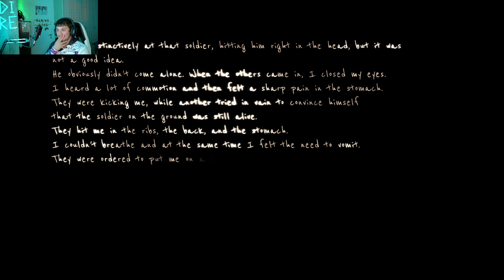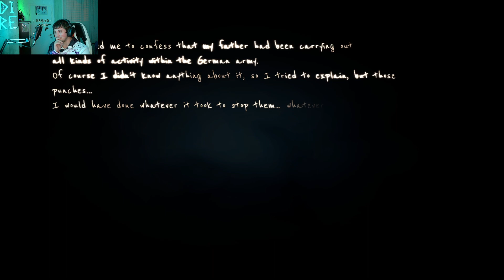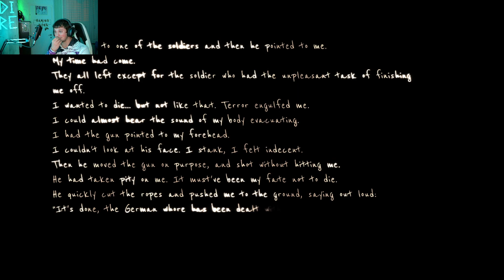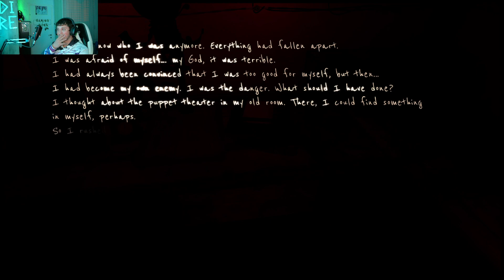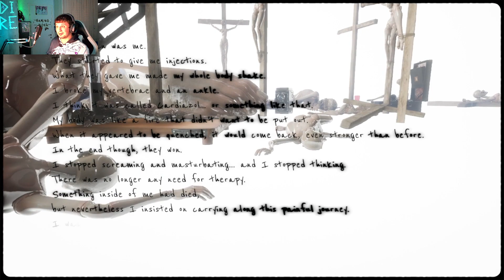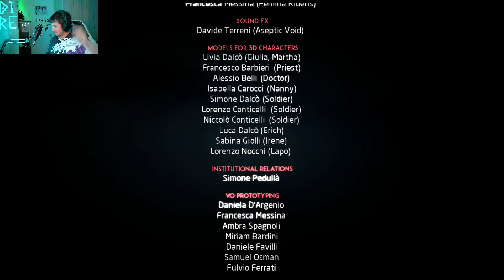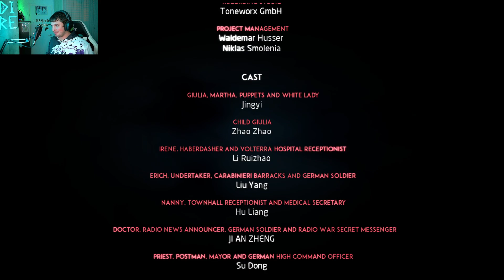Martha is Dead Horror Game Part 5 (The End)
Join me on this Martha is Dead walkthrough to reveal what actually happened to Martha.